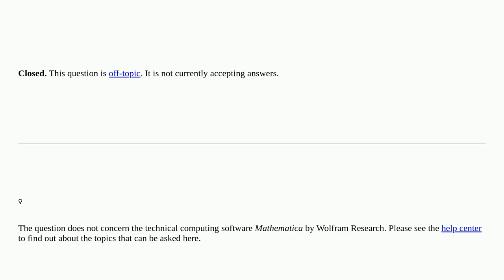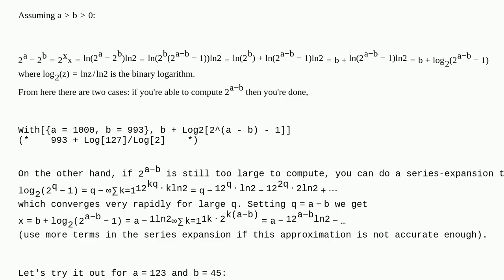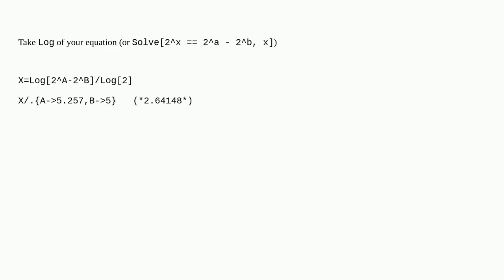Mathematica: Solving2a−2b=2xfor extremely largeaandbclosed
Solving2a−2b=2xfor extremely largeaandbclosed

A special thanks goes out to the community

  equation-solving